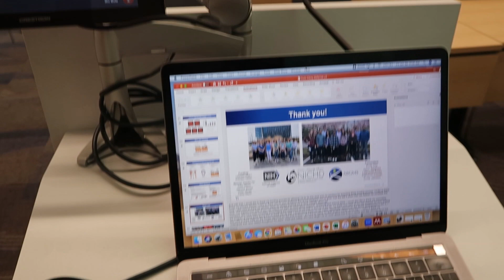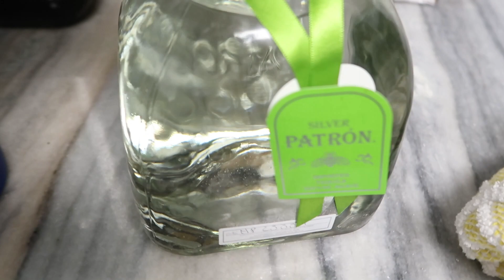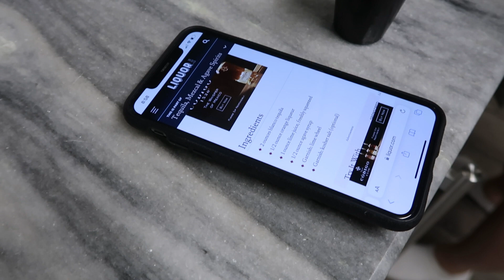Graduate School is Finally Over! Come With Me To Get My PhD in Biomedical Engineering Vlog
It is finally time!!! After 5 long years, I am defending my dissertation so I headed home to NJ/Delaware to go back to the lab. Watch me as I practice, edit, edit and re-edit my slides, then pop some champagne! Graduate school is finally over!!!